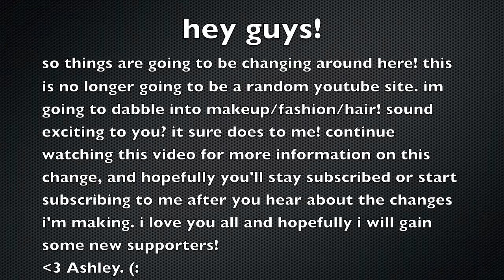The Start Of Something New!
so im not doing randomness anymore! im going to be doing makeup and fashion.